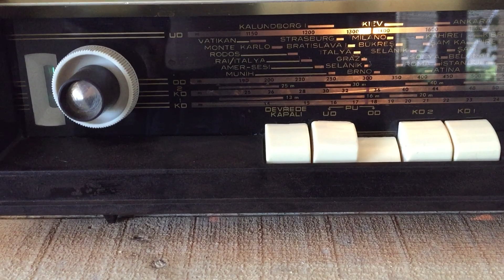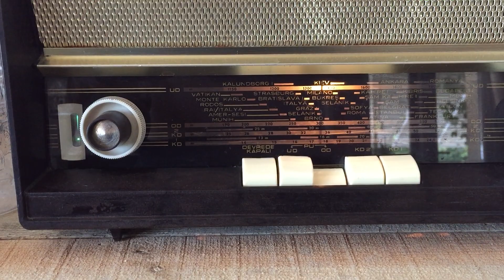Lambalı Radyo 📻 TRT Orta Dalga Yayını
Lambalı Radyo ile TRT Orta Dalga Yayını dinleme
iyi seyirler ...

radio stations
a1 radio
heart radio
about bbc radio
about greatest hits radio
about internet radio
about radio city music hall
about times radio
an radio stations
as fm radio
bbc radio
bbc radio 4 schedule
bbc radio 5 live
bbc radio 6
bbc radio ulster
best buy radio installation
best cb radio
best clock radio
best dab radio
best emergency radio
best free internet radio
best gmrs radio
best ham radio
best internet radio
best portable radio
bloomberg radio
boom radio
can a biologist fix a radio
can alexa play fm radio
can alexa play radio stations
can be heard on the radio
can i listen to the radio on my phone
can you listen to fm radio on spotify
can you listen to nfl games on radio
can you listen to police radio
can you listen to radio on spotify
can't live without my radio
capital radio
car radio
caracol radio
catalunya radio
cb radio
cbc radio
christmas music radio
city radio
could a biologist fix a radio
could aliens listen to our radio
could have been champions radio
could radio waves be used for cooking
could radiometric dating be wrong
could you record radio
could you tv on the radio
country radio stations near me
dab radio
dan bongino radio show
death notices midwest radio
delta radio
did bobby die in radio flyer
did marconi invent the radio
did mir leave radio mirchi
did nikola tesla invent the radio
did spotify remove playlist radio
did tesla invent the radio
did tv on the radio break up
did video kill the radio star
digital radio
disney radio
dj radio
drawing of radio
family life radio
film radio
fip radio
fm radio
fm radio stations
fox sports radio
france radio
free radio
frequency radio
fun radio
garden radio
global radio
gmrs radio
gold radio
ham radio
ham radio outlet
heart radio
jambo radio
james robert radio kennedy
jazz radio
kiss radio
live 5 radio
metro radio
midwest radio news
movie radio
must be 5 radio
must be heard radio
must have ham radio accessories
must have ham radio frequencies
must have ham radio software
must have radio frequencies
must listen radio
must radio
must watch radio 5
must watch radio 5 live
mytuner radio
news radio
obituaries highland radio
on classic rock radio
on fm radio
on gold radio
on live radio
online fm radio
online radio
pirate radio
police radio scanner
power hit radio
qabayan radio
qub radio
queen city radio
queen radio gaga
radio
radio 1
radio 2
radio 2 radio
radio 5 live
radio app
radio ava
radio bbc
radio boombox
radio button css
radio button flutter
radio deejay
radio deev
radio demon
radio derby
radio dolls
radio earn
radio eden
radio energy
radio english
radio escape
radio fm
radio france
radio free europe
radio frequency
radio frequency treatment
radio gaga
radio garden
radio hamburg
radio heart
radio icon
radio input
radio invention
radio istanbul
radio izle
radio javan
radio karolina
radio klasik online
radio manchester
radio map
radio mars
radio meuh
radio mix
radio movie
radio net
radio new york live
radio newcastle
radio noh
radio nostalgie
radio number one
radio off
radio one
radio one live
radio online
radio online free
radio online romania
radio oxford
radio ozodi
radio pakistan
radio paradise
radio pik
radio pink
radio planeta
radio player
radio plus maurice
radio poland
radio popular
radio pub
radio q codes
radio qmusic
radio quebec
radio queen
radio fm radio online
radio rebel
radio receiver
radio record
radio romance
radio shack radio
radio taiso
radio tarifa
radio television and cinema
radio times
radio times radio
radio times tv schedule
radio tower
radio transmitter
radio trio
radio tunes
radio turkey
radio uganda
radio uk
radio uk app
radio ulnar joint
radio ulster
radio ulster schedule
radio ultra
radio usa
radio usage fee turkey
radio uzivo
radio virgin radio
radio wales
radio waves
radio wm
radio world
radio x
radio x classic rock
radio x club
radio x frequency
radio x live
radio x manchester
radio x presenters
radio x schedule
radio xl
radio york
radio york sport
radio youtube music
radio yskl el salvador
radio zamaneh
radio zayan
radio zet
radio zet online
radiohead
rado watch
rado watch price
rado watches for men
rado watches for women
rado wiki
radyo bozcaada
radyo d
radyo dinle
radyo eksen
radyo eksen frekans
radyo fenomen
silence radio
sirius radio
sirius radio login
sky radio
smooth jazz radio
smooth radio
the city radio
the greatest hits radio
the heart radio
the magic radio
the movie radio
the x radio
times radio
top 100 radio
top 2000 radio 2
top 40 radio
top 40 radio 1
top 50 radio zimbabwe 2022
top 500 smooth radio
top fm radio
tunein radio
tv guide radio times
ucb radio
uhf radio
uk fm radio stations
uk gold radio
uk internet radio
uk radio
united radio
unlock vw radio code free
us open radio
uses of radio waves
vanilla radio
veronica radio
vhf radio
video killed the radio star lyrics
virgin radio
vlna radio
was am radio
was ham radio
pirate station